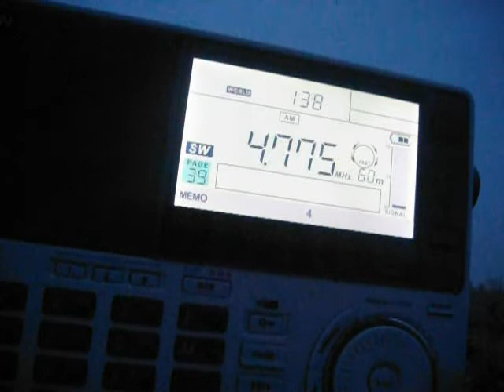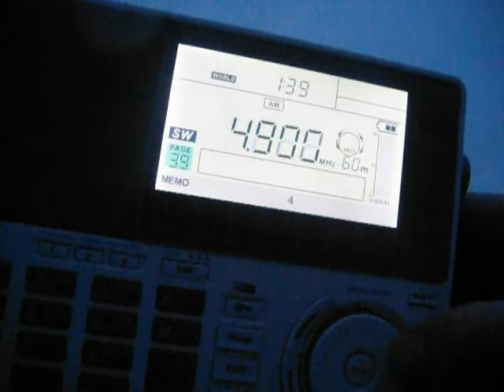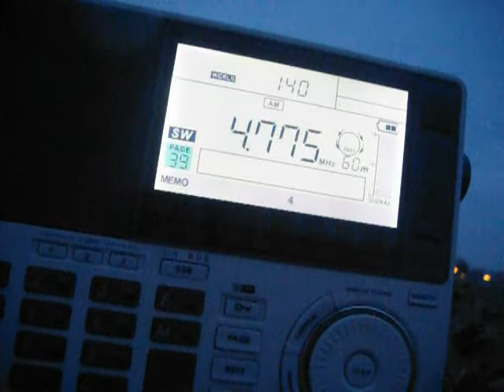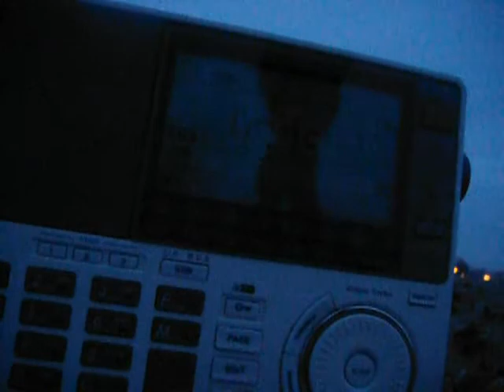Radio Tarma International 4775 kHz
Closing down at 02-01 UTC
TX: 1.4 kW Tarma, Junín, Perú
293°/13362 km
ANT: 12 m LW
QTH: Samara, Russia
2021/04/08